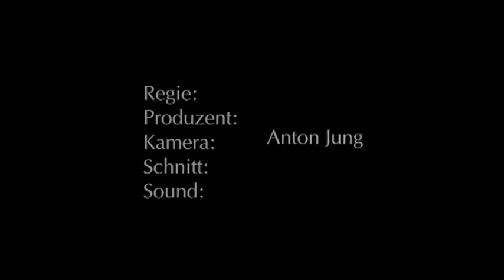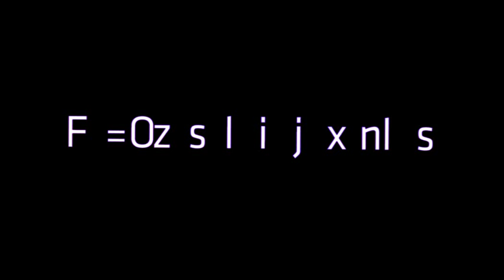Steinway & Sons - The Grand Piano Production (Preview Teaser)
This is the grand piano production of Steinway & Sons in Hamburg.

Regie: Anton Jung
Producer:
Camera:
Cut:
Sound:
OnAir:

Speaker:--Josephine Lesniak
Actor

Light: Hugo Liesen-Goeckeler
Audio

Light: Stefan Goerke

(big thx to videocopilot for the great tuts)